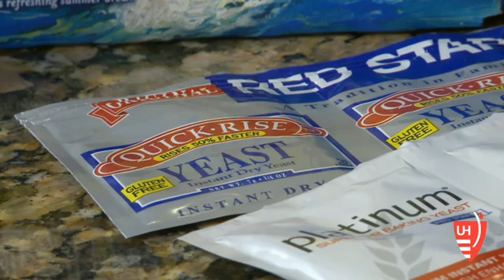Yeast and Beer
Dr. Scott Frank comments on the claims that yeast will counteract the effects of drinking alcohol in beer.